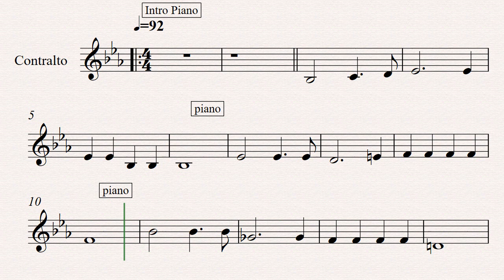Alto Coral 152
Guía de estudio